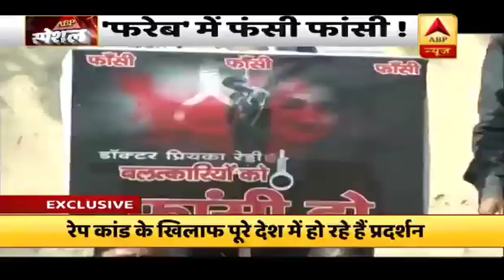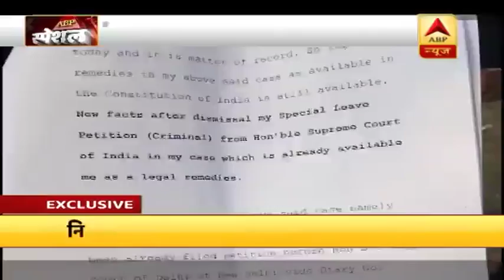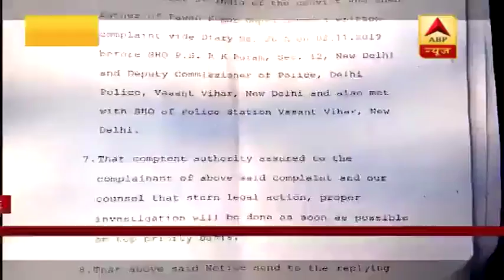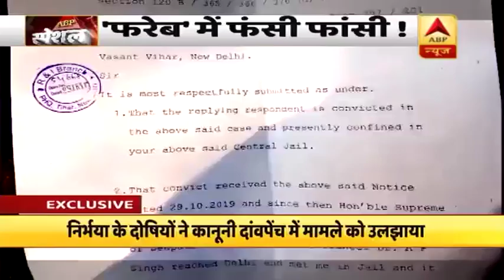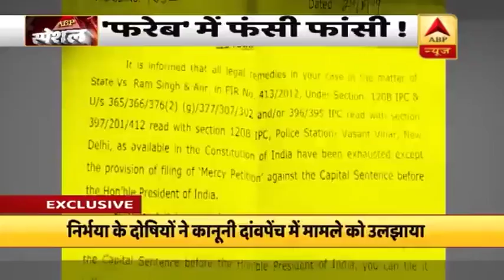सरकारी लापरवाही की वजह से अब तक नहीं हो पायी निर्भया के गुनहगारों को फांसी, देखिए Exclusive रिपोर्ट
हैदराबाद में हुई हैवानियत से देश गुस्से में है और इस घटना ने 2012 में दिल्ली में हुई निर्भया के साथ हुई दरिंदगी की यादें भी ताजा कर दीं. हैदराबाद केस में फांसी की मांग उठ रही है लेकिन सवाल उठता है कि आखिर निर्भया के गुनहगारों को अब तक फांसी क्यों नहीं मिली. देखिए कैसे राजनीतिक फरेब में फंसकर रह गई है फांसी. ओमप्रकाश तिवारी की ये एक्सक्लूसिव रिपोर्ट.